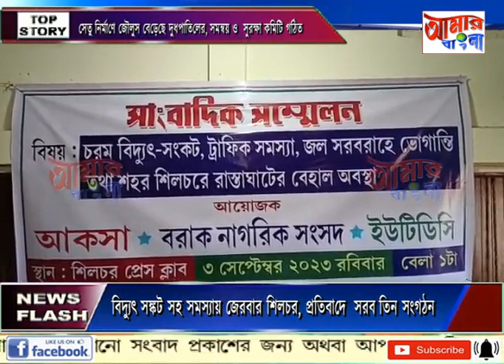AAMAR BANGLA NEWS # 03-09-2023_